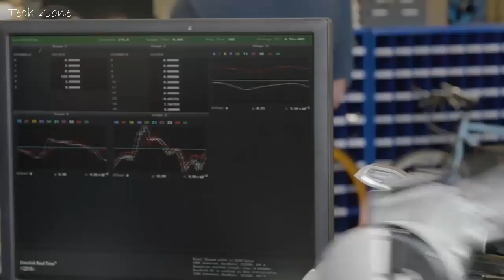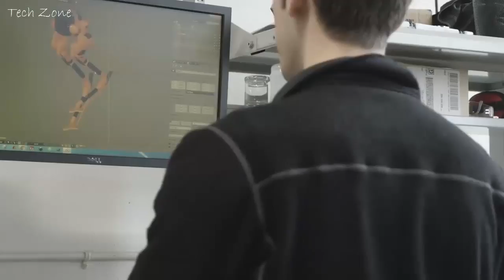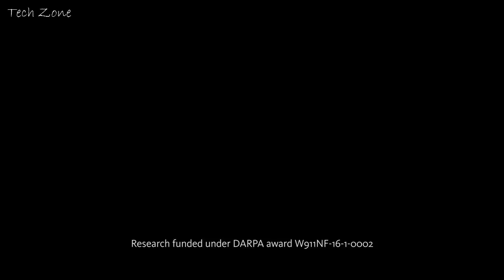Top 4 Most Advanced Robots in the World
Modern robotics is amazing and will revolutionize the future, so let's take a look at the 4 most advanced humanoid robots in the world.

1. ASIMO - Honda Robotics
2. CASSIE
3. SPOT MINI
4. ATLAS